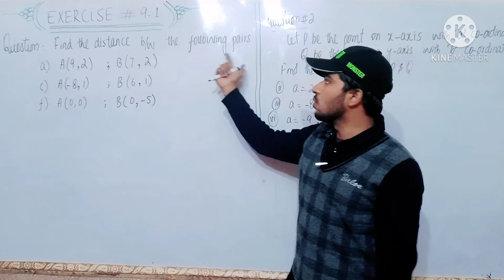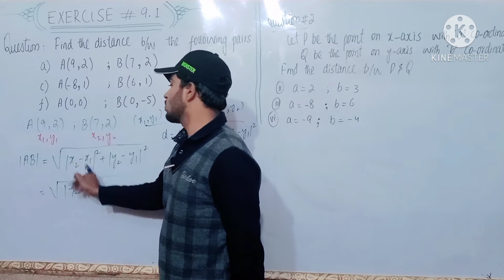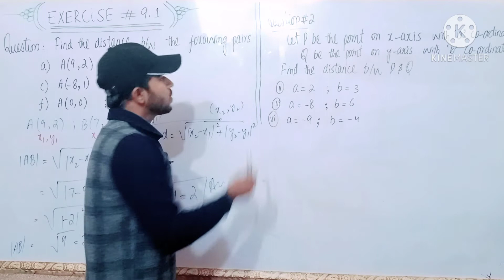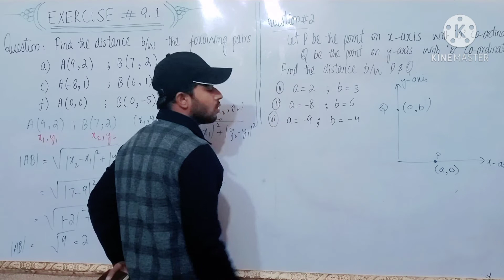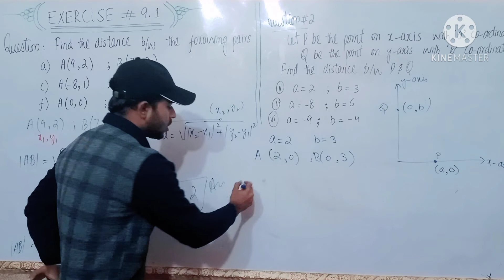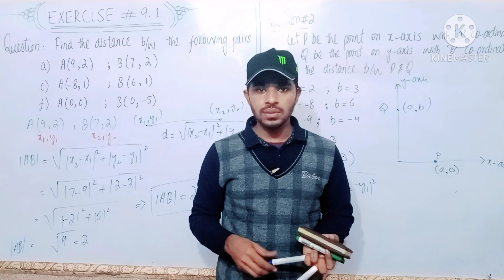9th class math. Exercise#9.1